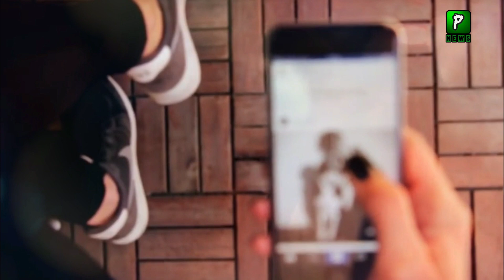Allama Tahir Ashrafi Reaction on shah Mehmood Qureshi sitting in front of Saudi FM